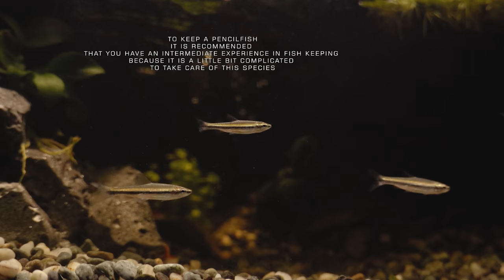Make Underground CAVE between Land and Waterfall Aquarium l First Time to FEED the terrible food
NOT TO MISS,There are several Easter eggs you may have found in the video.And how to make soil that will make plants grow healthily.
You can get the better price.
Question
What terrible food have you fed your fish?
Correct : In the video is tubifex worm, not bloodworm.
Make Underground CAVE between the Land and water aquaterrarium l Waterfall Aquarium
❖ Channel Membership & Super THANKS :
Worth of a burger, push me to create more videos for you.
You can buy Super Thanks on participating creators' videos and show your support for my channels.